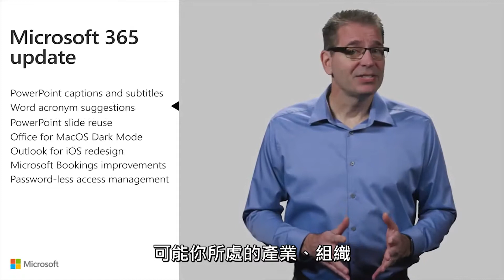【Microsoft 365】2019 12 月更新 Part 2 – Word 智慧顯示文件中特定縮寫